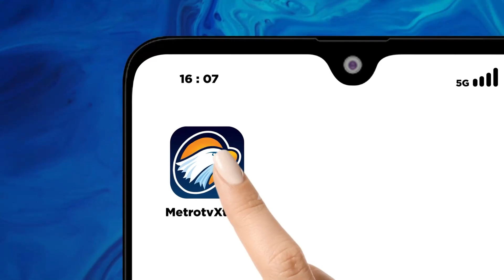Gibran: Tidak Ikut Campur Urusan Adiknya Kaesang Pangarep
MetroTV, Anak Sulung Joko Widodo, Gibran Rakabuming Raka mengatakan tidak mau mengurusi perilaku adiknya Kaesang Pangarep, tapi Gibran mengatakan kaesang sebagai ketua umum partai politik memang seharusnya berkomunikasi dengan partai politik lain